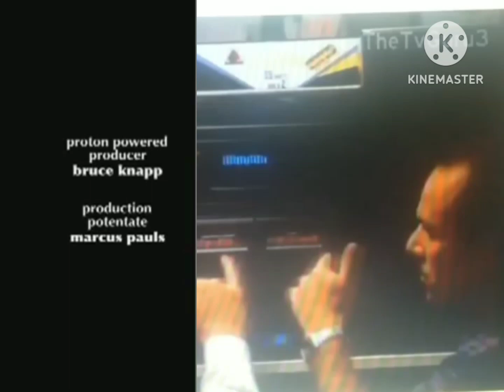Codename Freaks Next Door & Codename Kids Next Door Credits